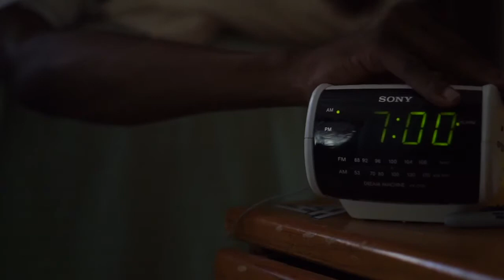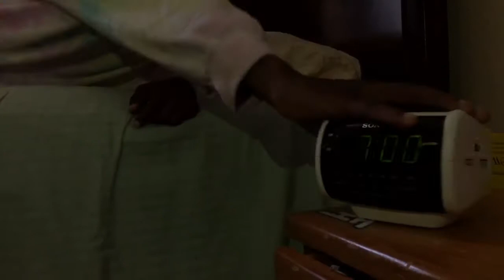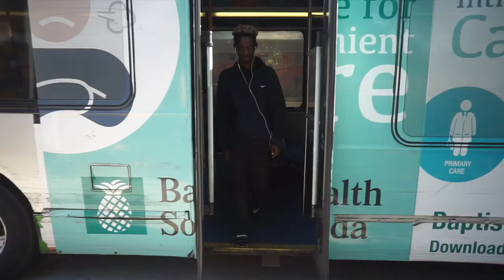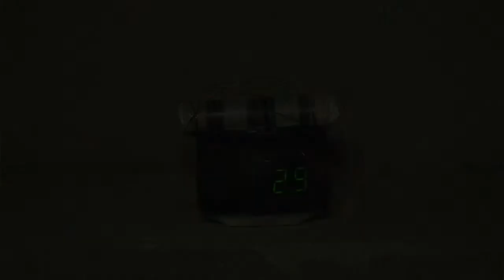TICK: A Short Film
Short film by Miami Dade students. A young adult goes through traumatizing life events that push him over the edge into complete insanity.

Directed by: Fiyas Kane (Richard Nina Angeles), Alexandra Manboadh, and Airah
Edited by: Alexandra Manboadh

Fifty Grand - Moon Asking To Stay (Kellbender Remix)

LittyKitter - New Beginnings